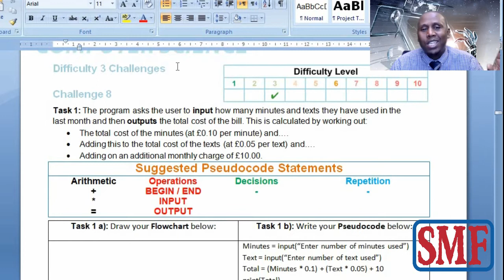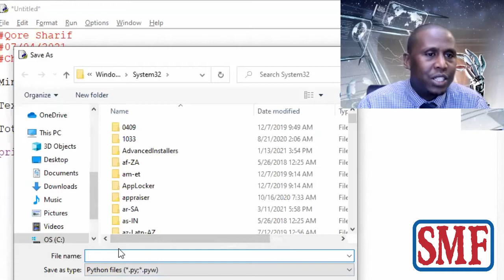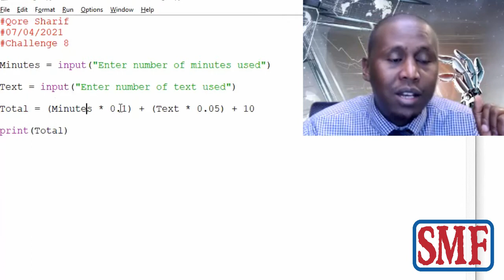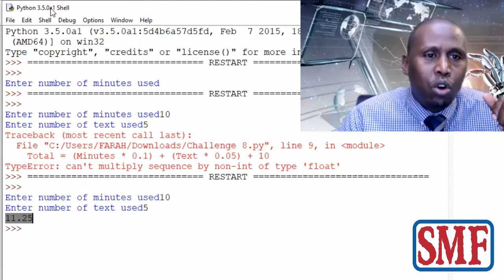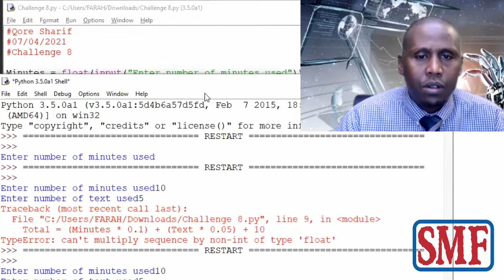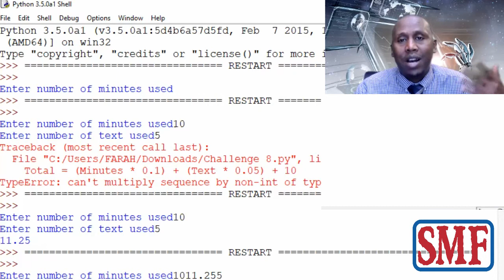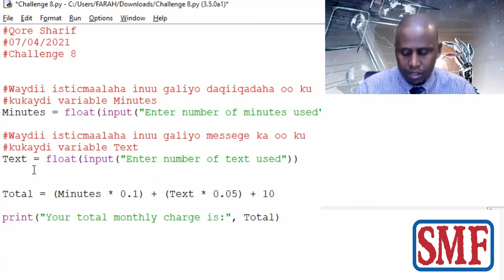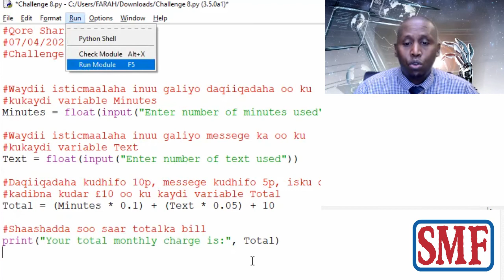Lesson 5 - Python Programming, Baro sequence, selection, casting, concatenation and variables!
Lesson 5 Python Programming - Baro input functions, output functions, variables, casting, concatenation and data types. Dhammantood waxay muhiim uyihiin inaad fahanto aasaaska qoritaanka barnaamijyada. Marka Hore Soo Dagso Python Programming Booklet iyo Python IDE.